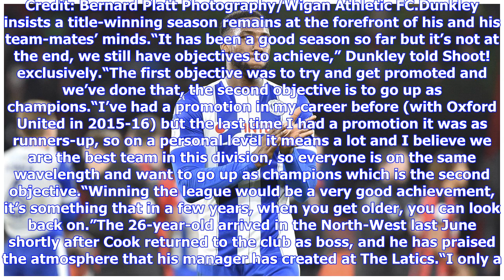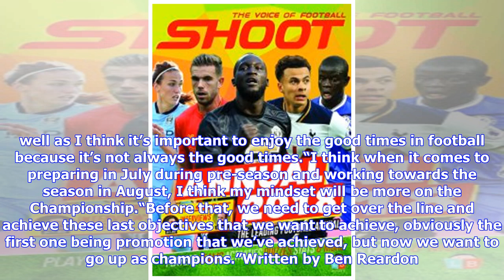Breaking News | EXCLUSIVE: Wigan's Chey Dunkley, 'We are the best team in the division and we want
Breaking News | EXCLUSIVE: Wigan's Chey Dunkley, 'We are the best team in the division and we want to go up as champions'

Promotion back to the Championship may already be sealed for Wigan Athletic, but centre-back Chey Dunkley is striving for a League One winners medal around his neck as the season enters its final weeks. The Latics are currently on 94 points, one ahead of Blackburn Rovers, who will also join them in the second-tier next term, though Wigan can wrap up the league title with a game to spare on Saturday should they beat AFC Wimbledon at home, and the result of Blackburn’s visit to Charlton Athletic g...